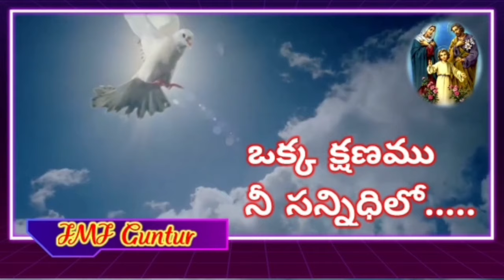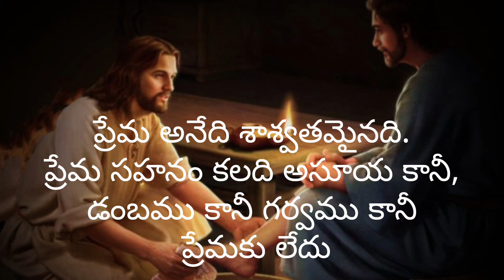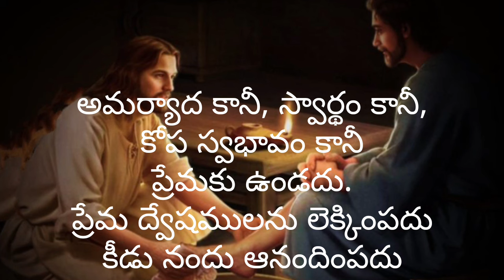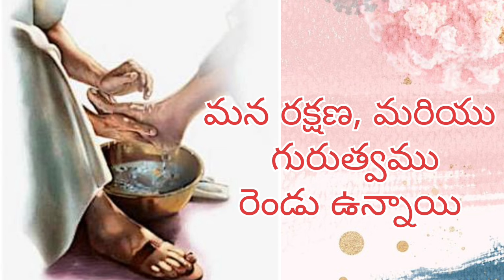ఒక్క క్షణం నీ సన్నిధిలో..., Fr. Yaganti Anthaiah, 28.03.24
దేవునితో కొద్ది క్షణాలు